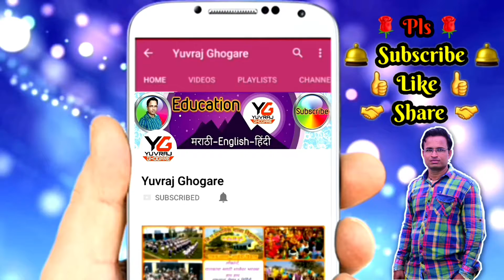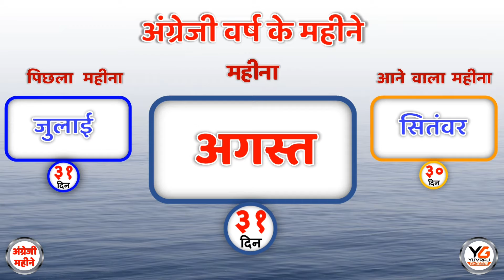Months of the year name in hindi | अंग्रेजी वर्ष के महीनों के नाम हिंदी में | angreji varshke mahine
Months of the year in english and hindi with spelling
 महीनों के नाम अंग्रेजी और हिंदी में
months name

January जनवरी
February फरवरी
March  मार्च
April अप्रैल
May मई
June जून
July जुलाई
August अगस्त
September सितंबर
October अक्टूबर
November नवंबर
December दिसंबर

 🌹🎞 व्हिडीओ निर्मिती 🎞🌹
📽 श्री युवराज लक्ष्मण घोगरे 📽
जि.प.प्राथ.शाळा विठ्ठलवाडी,ता.दौंड,जि.पुणे